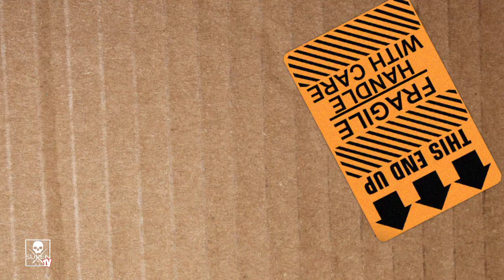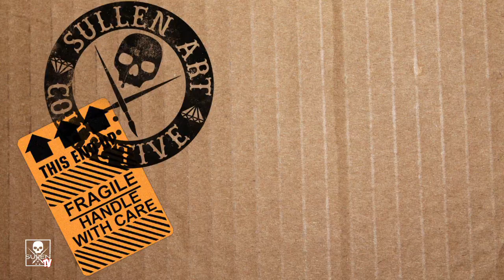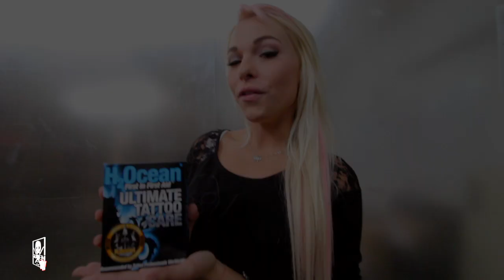SullenTV presents the Weekly Warehouse Challenge - Episode 6